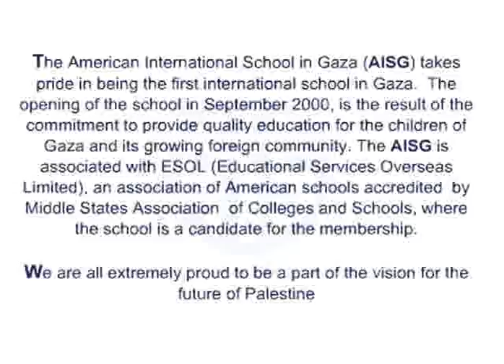American International School in Gaza directly hit - school guard killed: Salim Abu Qalil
WHAT KIND OF SELF-DEFENSE IS THIS?
Killing children and women, destroying schools, hospitals, mosques,shooting at Farmers and Fishermen...

Jayyous Town - WEST BANK 13.Feb.2009

03 January 2009
The early morning airstrike killed school guard Salim Abu Qalil...

The American School north of Gaza was directly hit and almost completely destroyed, with one school guard killed. In addition, at least three to five schools were damaged by Israeli shelling of nearby targets.

AMERICAN INTERNATIONAL SCHOOL IN GAZA

"We had just started our winter break, when the Israeli Armed Forces launched their brutal attack on Gaza Strip. They had announced that it was a war against terror, but soon we came to realize that it was a war against everyone and everything in Gaza.

This was the American International School, our oasis of learning in Gaza; now it is completely destroyed leaving our children with a very dim hope for the future.

The Israeli war leaders speak proudly of the rights of their children to a safe ambient denying our children the right to exist or even dare dream of a future..."